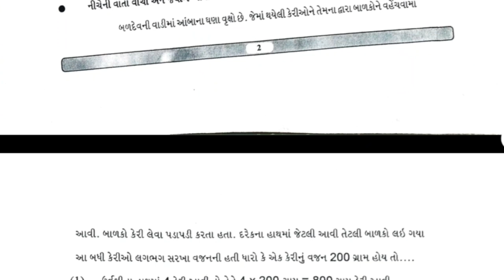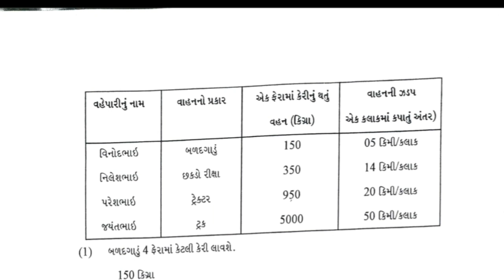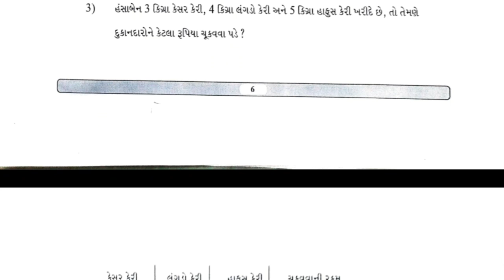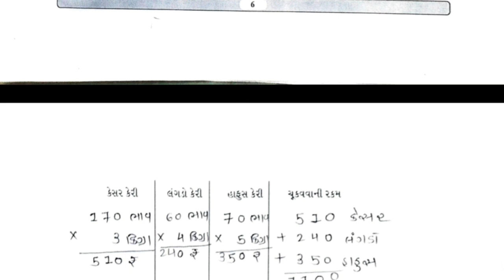Std 6 Maths Ch 1 solution | gyansetu | bridge course | dhoran 6 ganit prakaran 1 solution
yansetu,bridge course standard 6 maths chapter 1, dhoran 6 ganit prakaran 1

1) Std 6 maths ch 1
2) Dhoran 6 ganit ch 1
3) Standard 6 maths chapter 1
4) Dhoran 6 ganit prakaran 1
5) Bridge course gyan setu std 6 maths